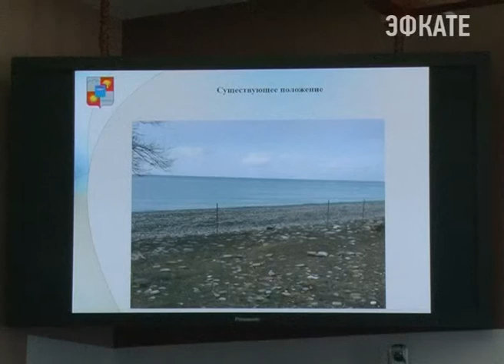В Сочи расторгнуты договоры с 17 арендаторами пляжных территорий. Новости Сочи Эфкате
Все они по результатам не только летнего сезона не выполнили требования по благоустройству береговой полосы. В том числе на эти территории городская мэрия объявила конкурс.
Сочи. Новости.
Телеканал Эфкате.